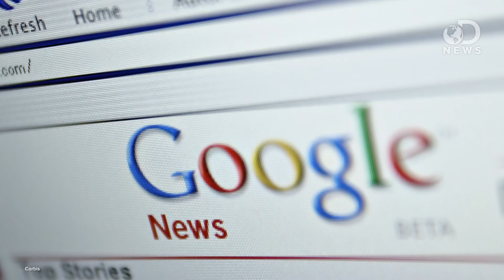How Quantum Computing Will Change The World!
What exactly is quantum computing? Should we be exploring its possibilities?

Optically addressable nuclear spins in a solid with a six-hour coherence time
“Space-like separation of entangled quantum states is a central concept in fundamental investigations of quantum mechanics and in quantum communication applications.”

“On October 4th, 2012, D-Wave Systems Inc., a Canadian quantum computing startup, has announced that it has closed $30 million in VC funding from Bezos Expeditions and In-Q-Tel (venture arm of the U.S. Intelligence Community).”